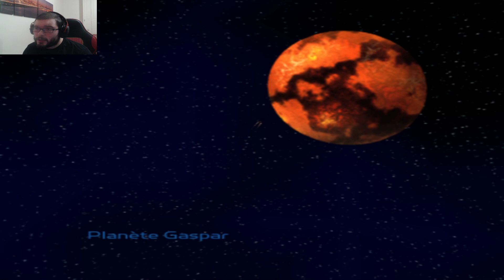Ratchet and clank partie 3